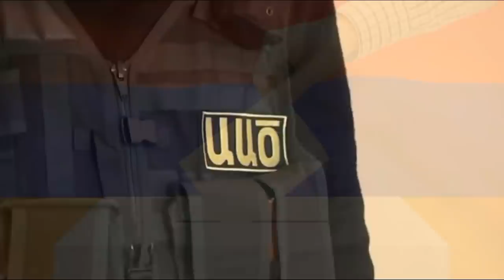Սենսացիա..Զինվորների մահվան դեպքը բացահայտվեց, ԾԱՌՈՒԿՅԱՆԻՆ մեղադրանք է առաջադրվել